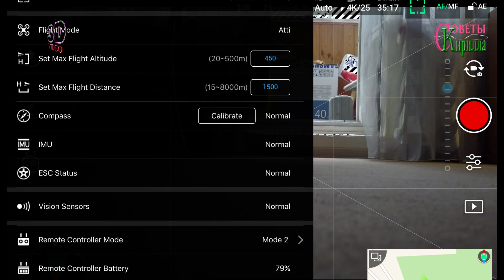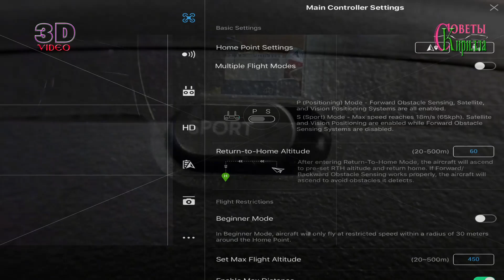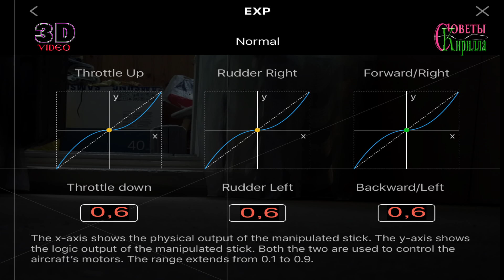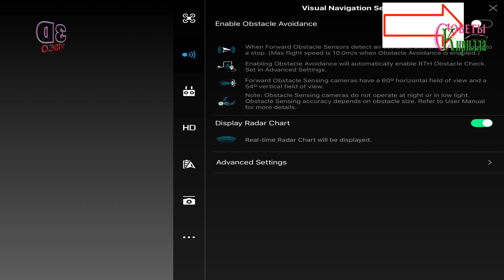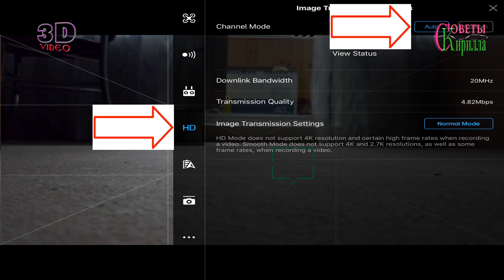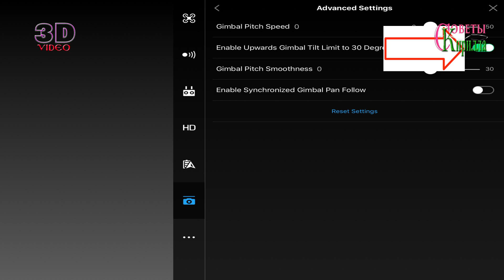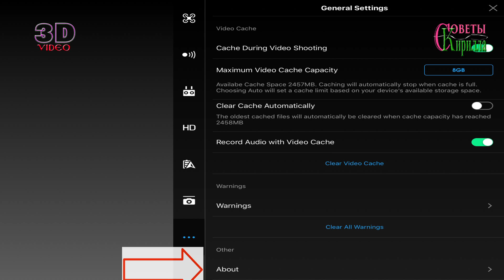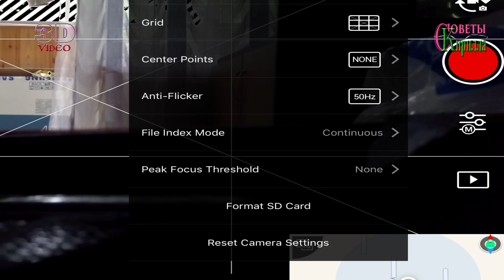Как настроить DJI Go 4. Советы, рекомендации, описание, инструкция. Коптер MAVIC Pro.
Как Настроить меню DJI Go 4 MAVIC Pro с подробным видео описанием, инструкцией показано в этом ролике. DJI Mavic Pro - Калибровка пульта дистанционного управления